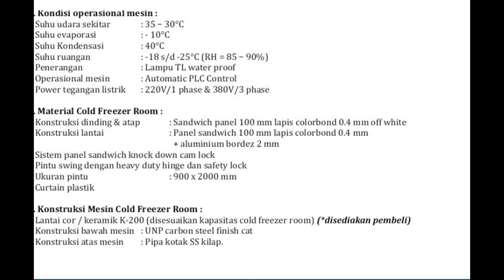Jual beli Sandwich Panel Jakarta, Panel Polyurethane, Insulated Panel System, 0822.4558.2777 (T-Sel)